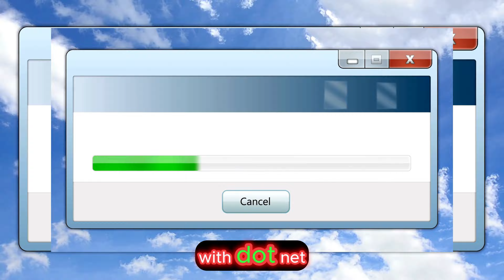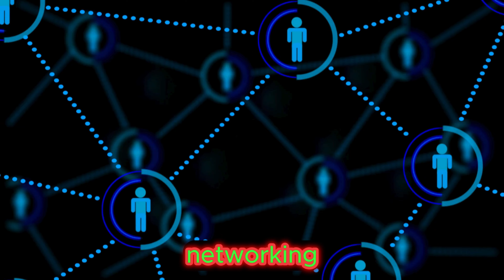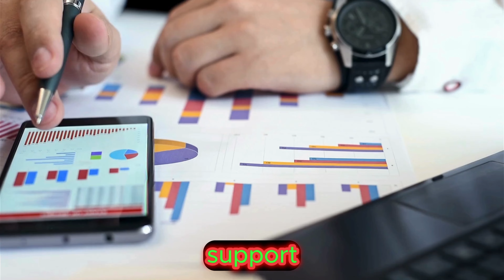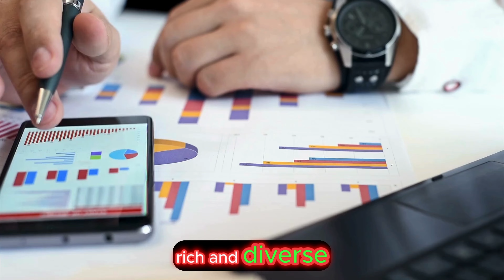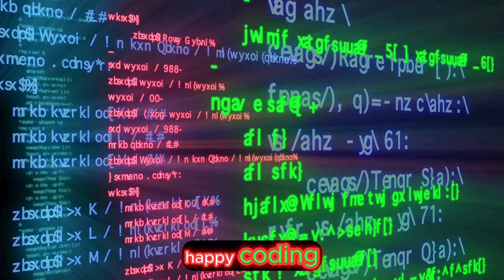15 Reasons Why You Should Learn C# in 2024!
Are you considering learning a new programming language in 2024? Look no further than C#! In this video, we dive into 15 compelling reasons why C# should be at the top of your list. Whether you're a budding developer or a seasoned pro looking to expand your skills, C# offers versatility, strong performance, and a vibrant community. Discover how C# can open doors to exciting career opportunities, from game development with Unity to cross-platform applications and cloud integration with Azure.

🔹 Versatility: Develop web apps, mobile apps, games, and more!
🔹 .NET Integration: Build powerful cross-platform applications.
🔹 High Demand: Increase your employability with in-demand skills.
🔹 Easy to Learn: Clear syntax and modern features make it beginner-friendly.
🔹 Robust Ecosystem: Access a wealth of libraries, frameworks, and tools.

Don't miss out on this comprehensive guide to why C# is the language to learn in 2024.

My goal is to make your life easier, specifically when it comes to learning software development.

With this channel I would like to share my knowledge of what I have learned in the last 10 years professionally as well as in private in the programming world with you.
I will focus mostly on C# and Unity. With some small side trips to SQL and API's.

A channel dedicated to programming, technology and game development tutorials.

▬ Some Helpful Stuff▬▬▬▬▬▬▬▬▬▬▬▬▬▬▬▬▬▬▬▬▬▬▬▬▬

Here are some good books in my opinion, some of which I own myself.
Since I speak German as well as English, books for both languages are available.
However, I think that it is a great advantage to know the English language, especially in terms of programming.

With the order over the links no additional costs occur to you,

English language books
Head First C Sharp #
Visual Studio 2022 In-Depth
Learning C# by Developing Games with Unity 2019
Xamarin with Visual Studio

German language books
Einstieg in C# mit Visual Studio 2022
Spiele entwickeln mit Unity 5
Cross-Plattform-Apps mit Xamarin.Forms entwickeln

The most important tool for programming: :-)
Just kidding however I have the previous one and I'm very happy with it.
Philips 5400 Serie Volautomatic espresso machine